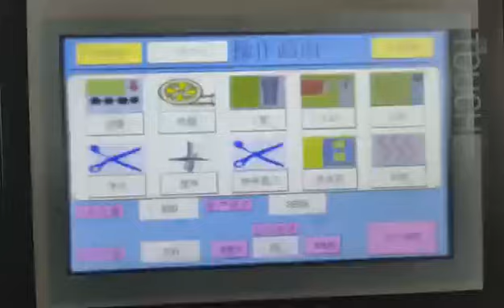automatic filling sealing machine Aluminum Tube Filling Machine Setup And Operation Guide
automatic tube filling machine for  ABL Composite  aluminum tubes
  automatic tube filling machine  For high speed up to 320ppm
   automatic tube filling machine For high speed up to 250ppm
   fully automatic tube filling machine  For high speed up to 180ppm
 Toothpaste Filling Machine NF-120 up to 150 tube/minutes
  fully automatic tube filling machine for speed up to 100ppm
00:00 setup the data on HMI and run machine
00:10 the platen is quick running for filling and sealing
00:40 finished tube ejector out and check